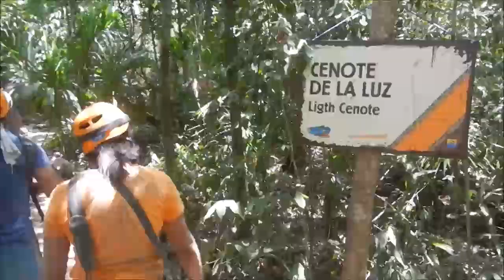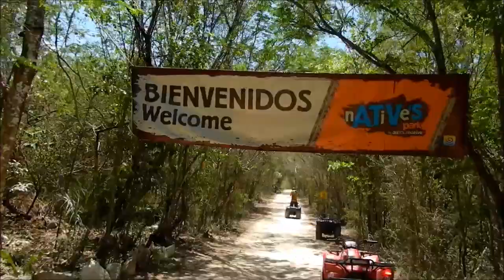Guía Cancún - Parque nATiVe'S / Cancun Guide - nATiVe'S Park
El parque nATiVe'S se encuentra en la Riviera Maya y es un emocionante recorrido en cuatrimoto que combina aventura, naturaleza y cultura ya que serás bendecido por el chamán de la comunidad, visitarás la cueva del Cenote de la Luz, te podrás sumergir en las cristalinas aguas del Cenote de la Media Luna y conocerás la casa de doña Mary donde podrás ver como era la vida antes de que la Riviera Maya se convirtiera en un desarrollo turístico tan importante.

nATiVe'S Park is in the Riviera Maya and is and exciting tour on ATVs that combines adventure, nature and culture since you'll be blessed by the local medicine man, visit the cave of the Light Cenote, dive in the crystal clear water of the Half Moon Cenote and know Mrs. Mary's house where you'll see how was life like before the Riviera Maya became such and important touristic development. (English subtitles)

¡Conoce todos los videos de Guía Cancún de Pata de Gato TV!

¡Conóce nuestro canal! ¡Tenemos otros programas que te podrían gustar!